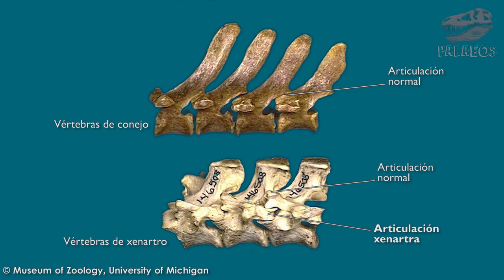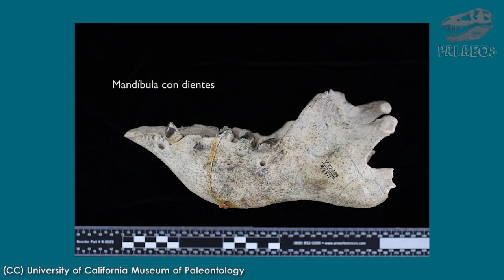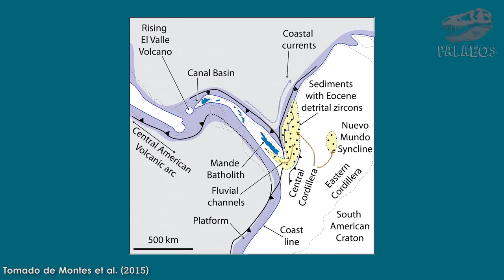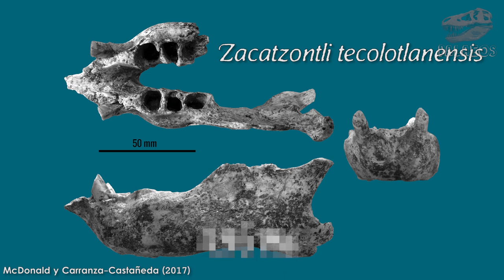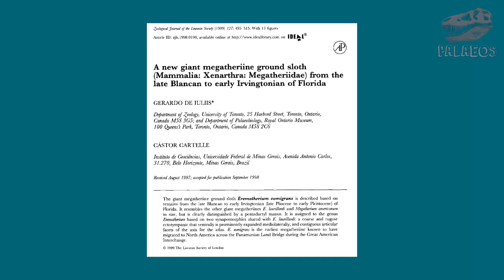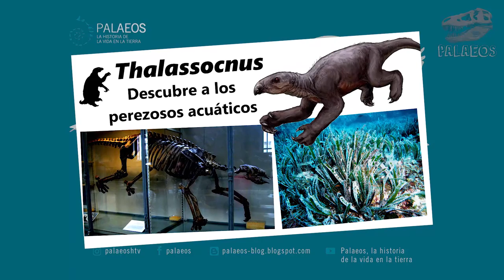Perezosos acuáticos: Una invasión lenta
Hola que tal queridos suscriptores, en esta ocasión les tenemos un video de colaboración donde hablaremos de perezosos acuáticos. Y en Palaeos, les contaremos sobre unas migraciones muy particulares que llevaron a cabo estos animales hace  millones de años. Esperamos sea de su agrado.

Referencias:
◘ Carlini, A. A., Brandoni, D., Sánchez, R., & Sánchez-Villagra, M. R. (2018). A new Megatheriinae skull (Xenarthra, Tardigrada) from the Pliocene of Northern Venezuela–implications for a giant sloth dispersal to Central and North America. Palaeontologia Electronica, 21(2), 1-12.
◘ Cartelle, C., & De Iuliis, G. (1995). Eremotherium laurillardi: the Panamerican late Pleistocene megatheriid sloth. Journal of Vertebrate Paleontology, 15(4), 830-841.
◘ Croft, D. A. (2016). Horned armadillos and rafting monkeys: the fascinating fossil mammals of South America. Indiana University Press.
◘ De Iuliis, G. & Cartelle, C. (1999). A new giant megatheriine ground sloth (Mammalia: Xenarthra: Megatheriidae) from the late Blancan to early Irvingtonian of Florida. Zoological Journal of the Linnean Society, 127(4), 495-515.
◘ Fields, S. E., McDonald, H. G., Knight, J. L., & Sanders, A. E. (2012). The ground sloths (Pilosa) of South Carolina. PalArch's Journal of Vertebrate Palaeontology, 9(3).
◘ Flynn, J. J., Wyss, A. R., Croft, D. A., & Charrier, R. (2003). The Tinguiririca Fauna, Chile: biochronology, paleoecology, biogeography, and a new earliest Oligocene South American Land Mammal ‘Age’. Palaeogeography, Palaeoclimatology, Palaeoecology, 195(3-4), 229-259.
◘ Hirschfeld, S. E., Webb, S. D., & Webb, S. D. (1968). Plio-Pleistocene megalonychid sloths of North America: Bulletin of the Florida State Museum.
◘ Marshall, L. G., Butler, R. F., Drake, R. E., Curtis, G. H., & Tedford, R. H. (1979). Calibration of the great American interchange. Science, 204(4390), 272-279.
◘ McDonald, H. G., & Carranza-Castañeda, O. (2017). Increased xenarthran diversity of the Great American Biotic Interchange: a new genus and species of ground sloth (Mammalia, Xenarthra, Megalonychidae) from the Hemphillian (late Miocene) of Jalisco, Mexico. Journal of Paleontology, 91(5), 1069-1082.
◘ McKenna, M. C., Wyss, A. R., & Flynn, J. J. (2006). Paleogene pseudoglyptodont xenarthrans from central Chile and Argentine Patagonia. American Museum Novitates, 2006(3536), 1-18.
◘ Montes, C., Cardona, A., Jaramillo, C., Pardo, A., Silva, J. C., Valencia, V., ... & Niño, H. (2015). Middle Miocene closure of the Central American seaway. Science, 348(6231), 226-229.
◘ Morgan, G. S. (2008). Vertebrate fauna and Geochronology of the Great American Biotic Interchange in North America. Neogene Mammals: Bulletin 44, 44, 93.
◘ Presslee, S., Slater, G. J., Pujos, F., Forasiepi, A. M., Fischer, R., Molloy, K., ... & Scaglia, F. (2019). Palaeoproteomics resolves sloth relationships. Nature ecology & evolution, 1.
◘ Robertson, D. R., Christy, J. H., Collin, R., Cooke, R. G., D'Croz, L., Kaufmann, K. W., ... & Torchin, M. E. (2009). The Smithsonian Tropical Research Institute: marine research, education, and conservation in Panama. Smithsonian Contributions to the Marine Sciences.
◘ Woodburne, M. O., Cione, A. L., & Tonni, E. P. (2006). Central American provincialism and the Great American Biotic Interchange. Advances in late Tertiary vertebrate paleontology in Mexico and the Great American Biotic Interchange, 4, 73-101.